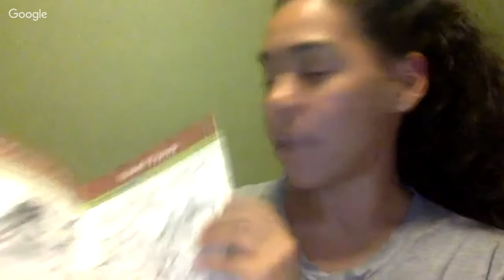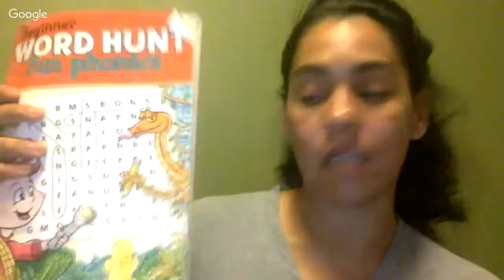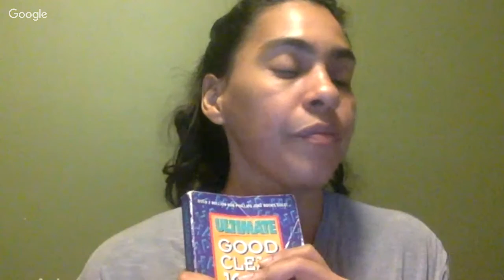Raising Readers Webinar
About this Webinar:

1. So my banana clip broke once I hit LIVE and I couldn't stop and fix it...my apologies for the hair.
2. This is the first of many and I wanted to give you guys some SET UP tips and non traditional tools to have in your daily intervention-work time.
4. Tell somebody to tell some body that on Wends @ 9 they can get the goods.
Hope these help!